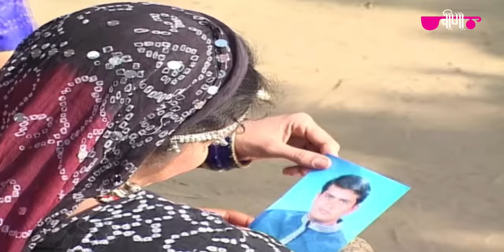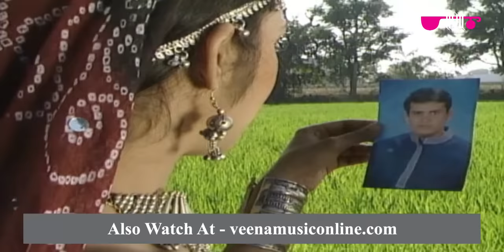Chhoti Nanduli Ko Byav | Hit Rajasthani Song | Banna-Banni Song | Seema Mishra | Veena Music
Chhoti Nanaduli Ko byav a Banna-Banni New Rajasthani Hit Song. this Rajasthani song is sung by Seema Mishra, music Nirmal Mishra, label Veena Music. do subscribe and press the bell icon button for the latest videos.

Song: Chhoti Nanduli Ko Byav Karade Rasiya
Album: Laherio Vol. 1
Singer: Seema Mishra
Lyricist: Nirmal Mishra
Music Director: Nirmal Mishra
Producer: K.C. Maloo
Label: Veena Music
Copyright: Oriental Audio Visual Electronics
Audio Release Date: 1-Jan-2004

Download Mp3 & Streaming